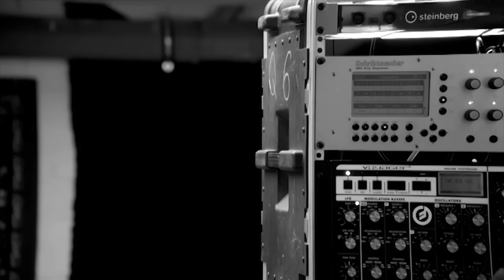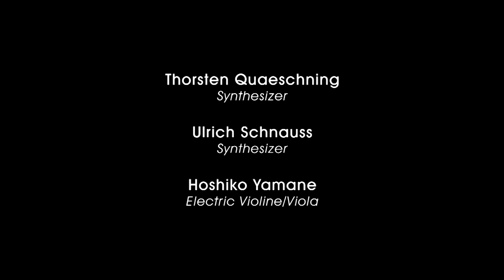Tangerine Dream - 11.15am Session | Regattastrecke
"11.15am Session - Regattastrecke" was recorded on 17th November 2017 at Betonwerk Berlin and released on The Sessions V.

Thorsten Quaeschning (Synthesizer, Electric-Guitar, Piano)
Ulrich Schnauss (Synthesizer)
Hoshiko Yamane (Electric Violin/Viola)

Mixed by
Thorsten Quaeschning

Mastered by
Birgir Jón Birgisson at Sundlaugin Studio, Reykjavík

Video by
Andreas Bernhardt/ BB-Film

Camera by
Andreas Bernhardt
Armin Faust